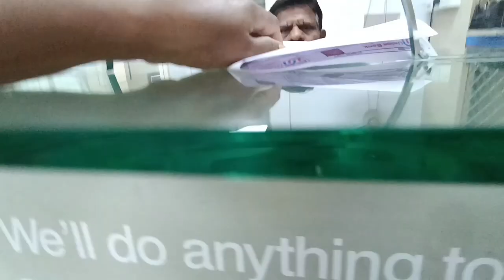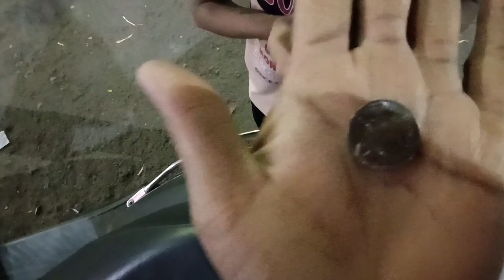Ye Hai Icecream Aur Ye Hai Mere Sarkar Ji ❤🤣